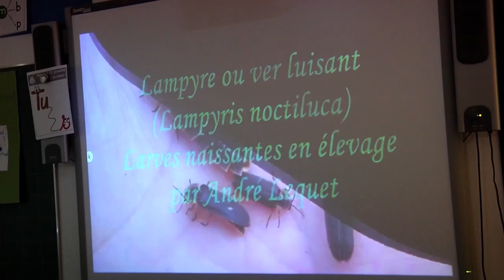I.T.E.P des Tilleuls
L' I.T.E.P des Tilleuls est le plus vieil établissement créé par la Fédération de Charité, en Alsace. Cet institut , niché sur les hauteurs de Scharrachbergheim-Irmstett, accueille une cinquantaine d'enfants avec des troubles du comportement, autrement dit, des handicaps invisibles. Certains y séjournent à la semaine ou viennent seulement pour rencontrer des thérapeutes. Cet endroit permet surtout aux enfants de se reconstruire pour retrouver une place dans la société.